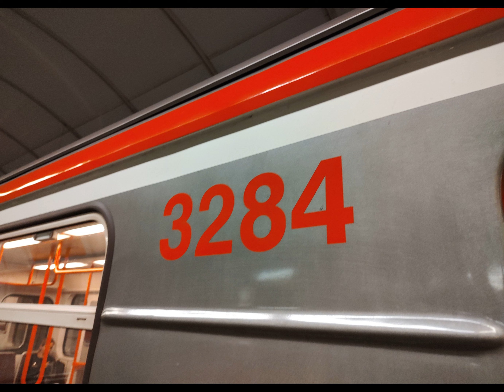Zvuk Dveří 81-71M 3323+3262+3284+3285+3324